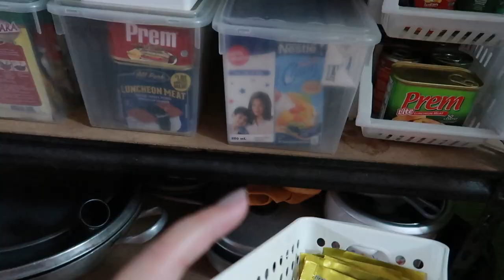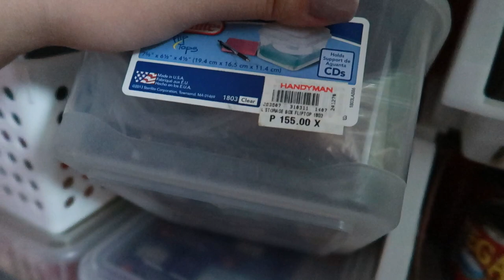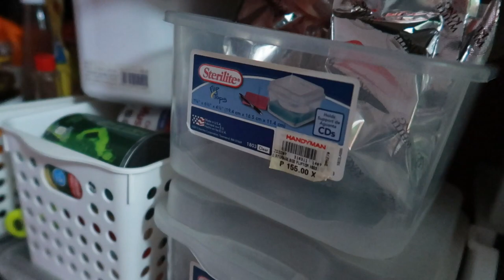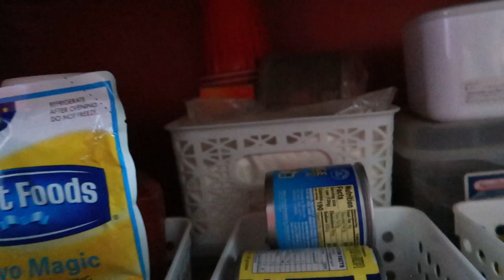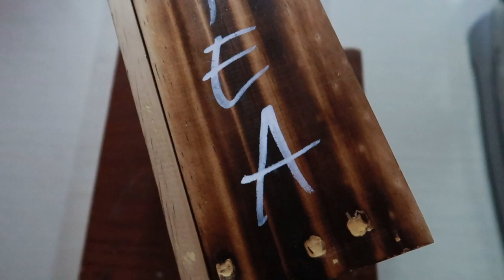BAGONG CAREER NI DADDY (VLOG#149) | Kristina Manuel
Editing App:

Wondershare Filmora